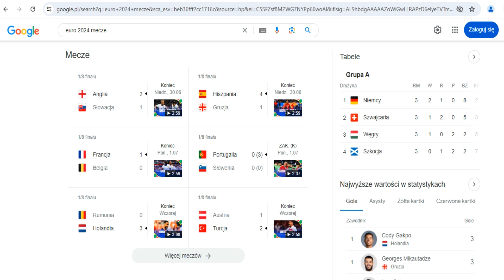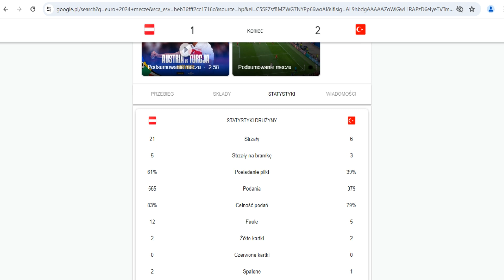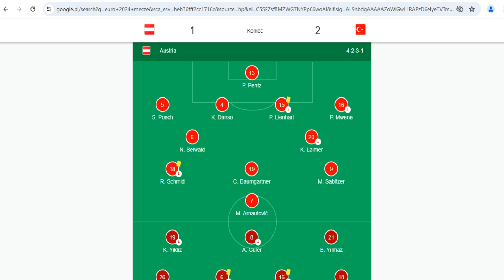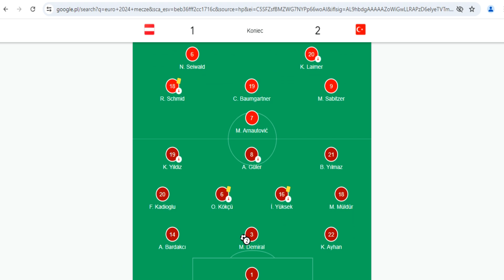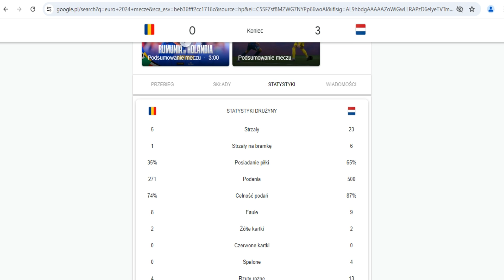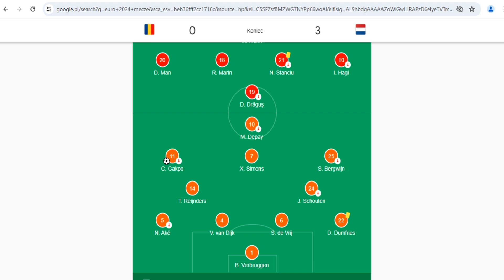Euro 2024 Rumunia i Austria odpadają !